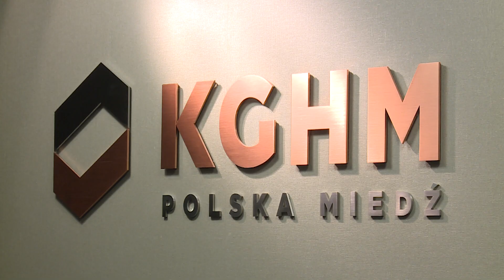KGHM. Nowy, stary prezes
- Jestem powołany. Jestem prezesem zarządu – potwierdził Krzysztof Skóra. Obrady Rady Nadzorczej KGHM do godz. 22.00 jeszcze się nie skończyły. Nieoficjalnie wiadomo, że trwał spór o jednego z kandydatów na wiceprezesa. Odwołani prezesi, wychodząc z siedziby spółki, życzyli jej dalszego rozwoju i sukcesów.